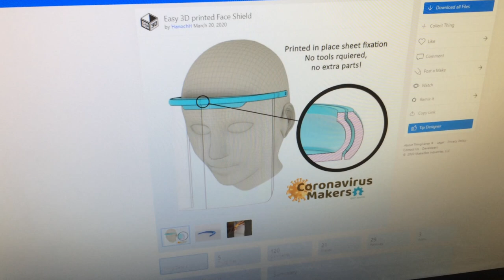COT 3D Printing Masks for MaineHealth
Biddeford Regional Center of Technology Engineering Teacher Ed Driscoll shows how our 3D printers are working to help make masks for MaineHealth staff.